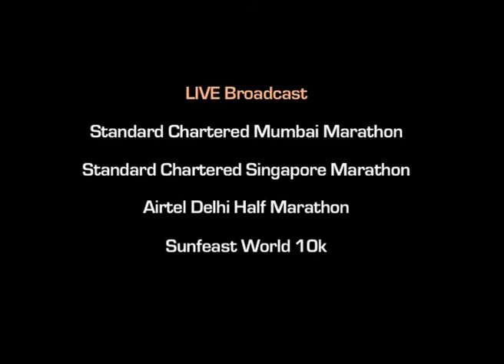Sports Media - DIRECTOR : SIDHARTH SINGH